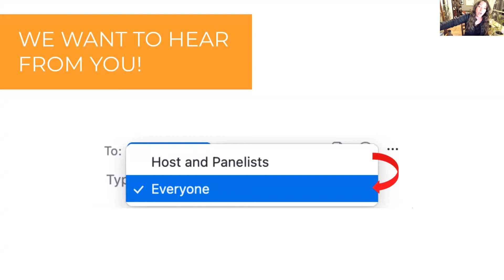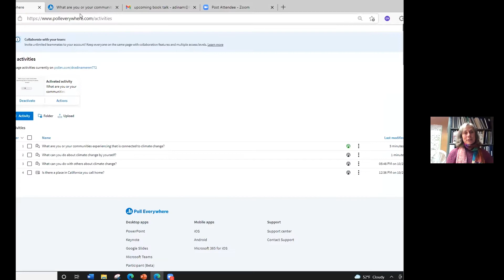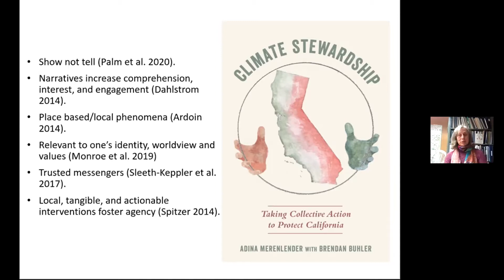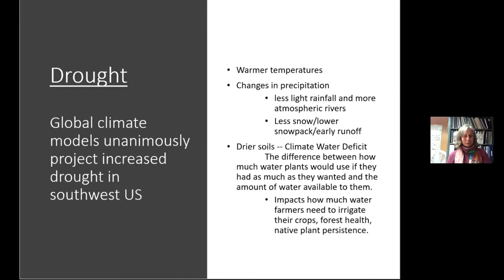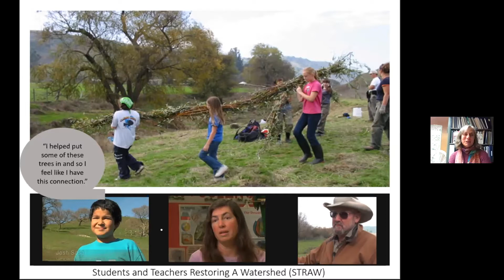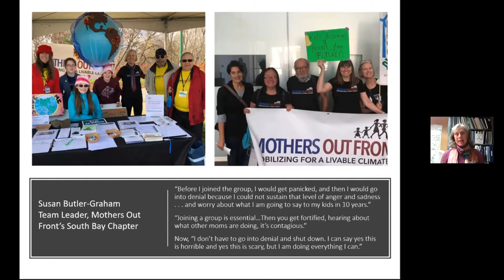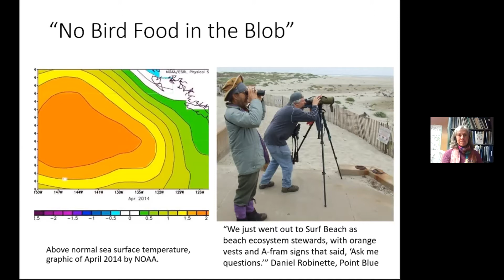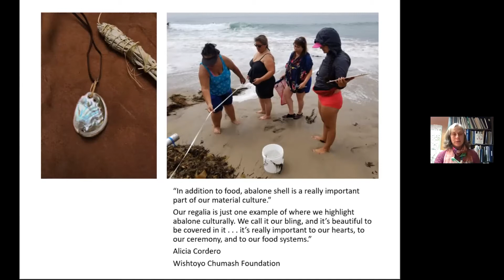Climate Stewardship: Taking Collective Action to Protect California with Adina Merenlender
Across California, communities are addressing wildfires, climate justice, urban heat islands, ocean temperature rise, and other climate issues in an effort to make natural, working, and urban landscapes more resilient. During this talk, author Adina Merenlender will share stories from her recently published book, Climate Stewardship: Taking Collective Action to Protect California, which highlights the real work being done by everyday citizens throughout the state to address climate change.

About Adina Merenlender: Adina Merenlender is a Cooperative Extension Specialist at University of California, Berkeley, and is an internationally recognized conservation biologist known for land-use planning, watershed science, landscape connectivity, and naturalist and stewardship training. She has authored more than 100 published works in the field of conservation science.

Merenlender started the California Naturalist Program and served as its founding director, which to date has graduated over 4,000 certified California Naturalists. Building on the success of this program, Merenlender helped start the first public education and service program on climate stewardship, including writing Climate Stewardship: Taking Collective Action to Protect California with Brendan Buhler. The two programs provide collective impact on ecological health through community and citizen science.